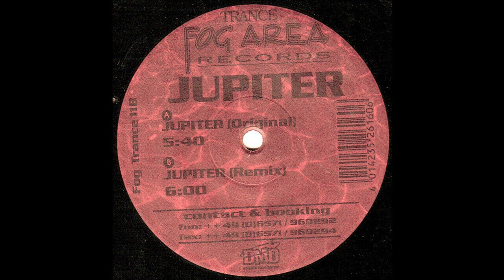Jupiter - Jupiter (Remix) 1998